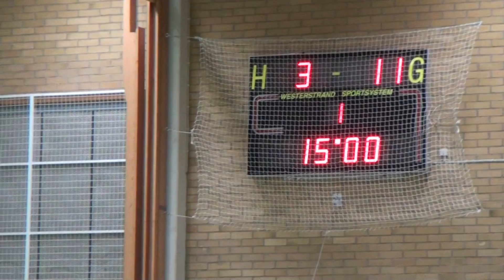161227 Lundaspelen F03 Eslöv2-IKS1 6-30 halvlek1 gruppmatch2 VidedalsSH